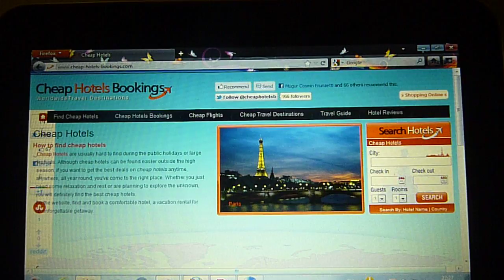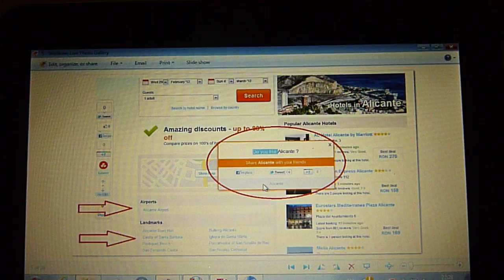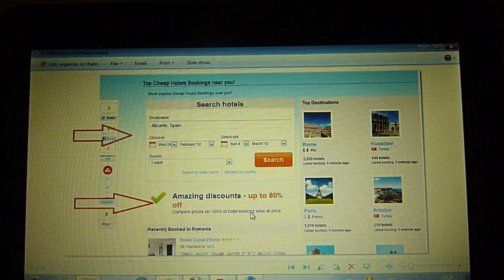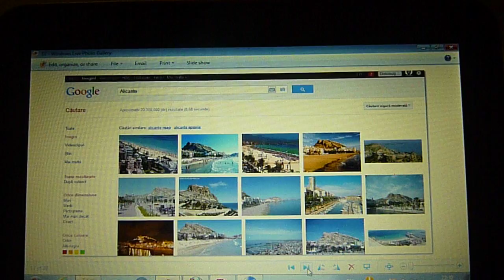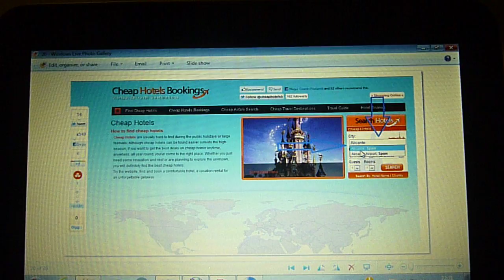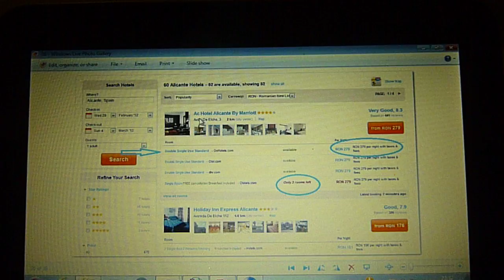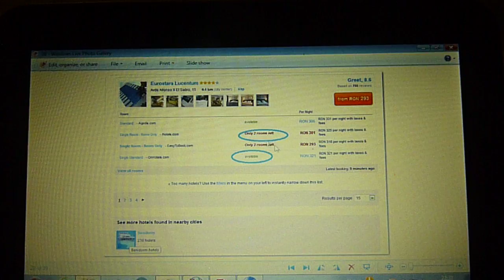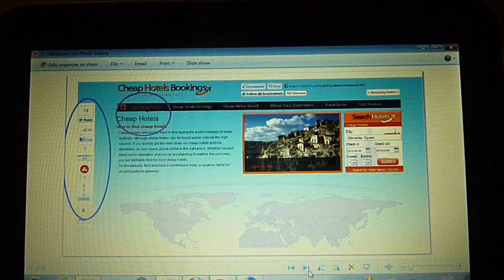Cum imi aleg cazare ieftina in vacanta?